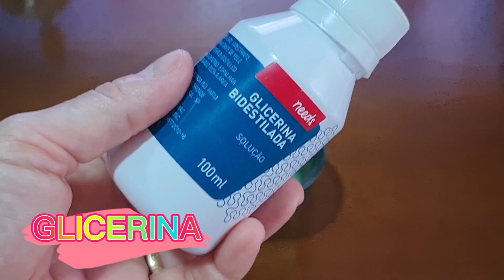MELHOR TRATAMENTO CASEIRO PARA PONTAS RESSECADAS E CABELO ESPIGADO / HIDRATAÇÃO CASEIRA POTENTE!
★COMPRINHAS